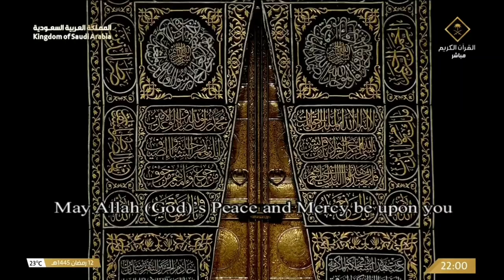Sheikh Abdul Rahman Sudais informs congregation that there will be NO Qunoot during the Witr Prayers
Sheikh Abdul Rahman Sudais informs the congregation that there will be NO Qunoot during the Witr Prayers
This is a yearly occurrence at Masjid Al Haram which takes place where a night will have no Qunoot or 3 Rakaahs are prayed together with only the final Tasleemat
Following the example of the Messenger of Allah ﷺ who did not regularly supplicate every night during Ramadan in his prayers.
Muslims have become accustomed to the Qunut supplication during Taraweeh prayers, especially after Witr, and many may not be aware that this supplication is not obligatory.